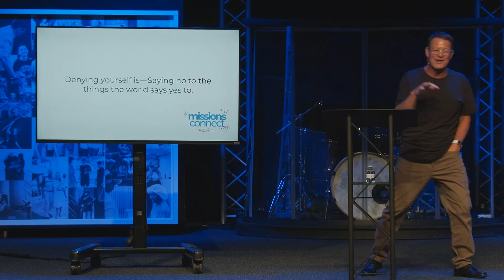Is My Life Interruptible? | Missions Connect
During this short clip from this past Sunday’s service, mission partner Mike Taylor urges us to embrace self-denial by rejecting worldly pursuits of comfort, pleasure, and material wealth. He emphasizes the importance of prioritizing God's kingdom over personal desires, challenging people to live in a way that is interruptible and open to God's call. Enjoy!